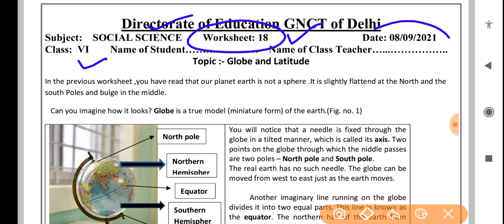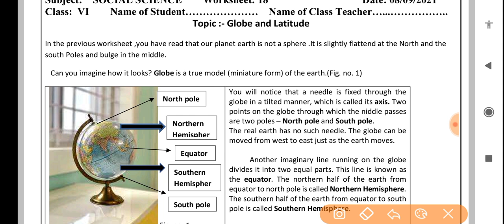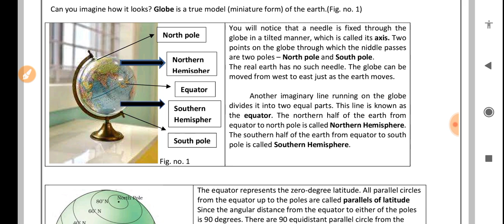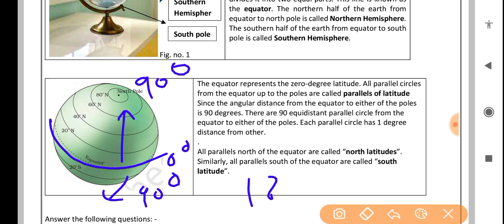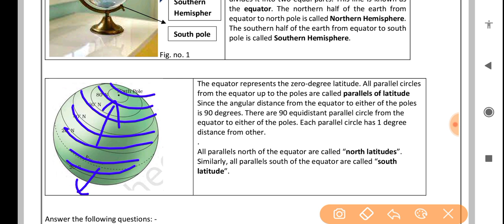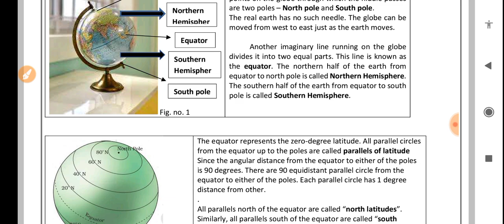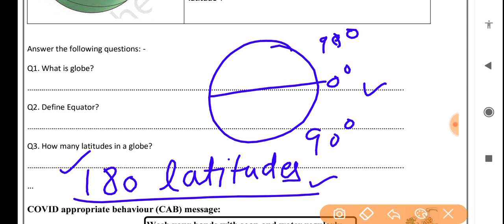Social science worksheet 18 class 6 (8/9/21) English medium/worksheet 18sst class6/class6 sst/class6